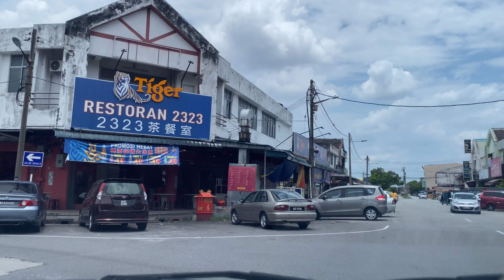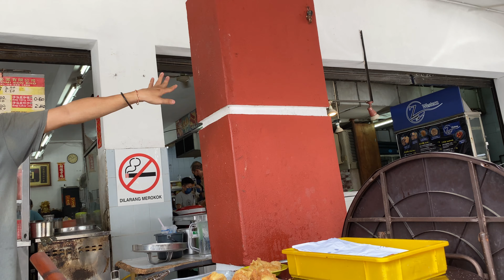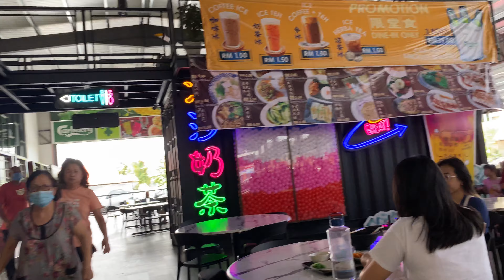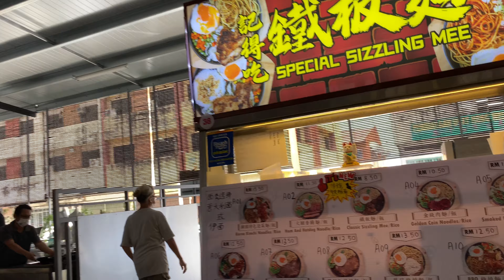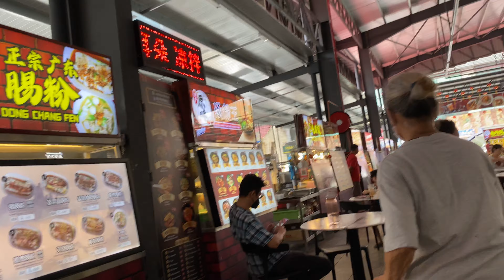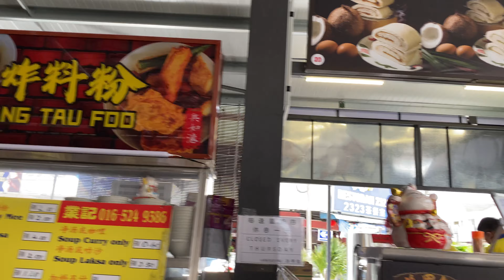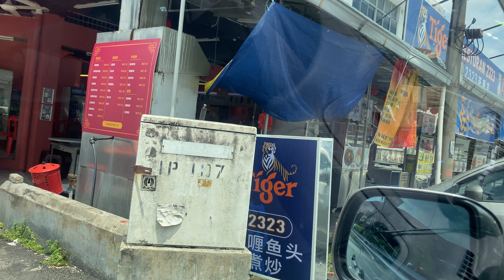1.6 & 1.2 RM Yong Tofu, Cafe Moon And Moon, Pasir Pinji. 22 Apr 2023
MEMBERS:

1.  Ajusak LO

2023 (Videos Made In 2023)

Cafe Moon And Moon
3.7
463 Google reviews
$$Chinese restaurant
Address: 3, Hala Pinji 2, Taman Hoover, 31650 Ipoh, Perak
Hours:
Closed ⋅ Opens 6 am Sun

0:00:00 -
0:00:00 -
0:00:00 -
0:00:00 -
0:00:00 -
0:00:00 -

MAIN CAMERA

iPhone 11,

Dual Lens
12 MP, f/1.8, 26mm (wide), 1/2.55", 1.4µm, dual pixel PDAF, OIS
12 MP, f/2.4, 120˚, 13mm (ultrawide), 1/3.6"

4K@24/30/60fps, 1080p@30/60/120/240fps, HDR, stereo sound rec

SECONDARY CAMERA,

1080p@60fps, 720p@240fps
4K video recording at 30 fps